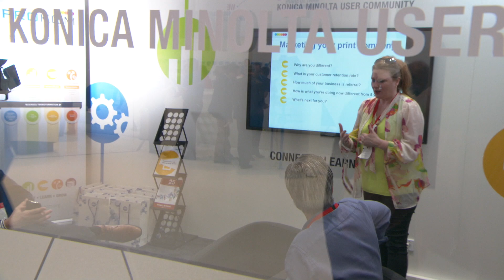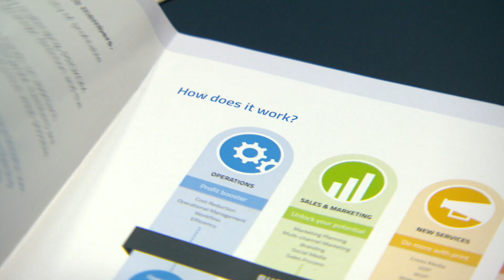drupa - PROKOM Lounge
YOU are looking for networking and business inspiration.
WE provide this user community to connect, learn and grow.